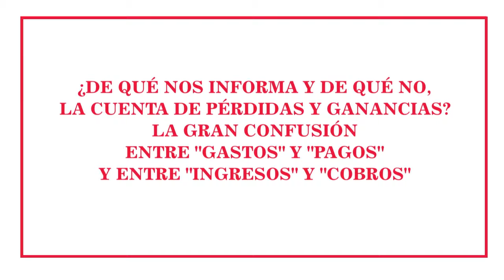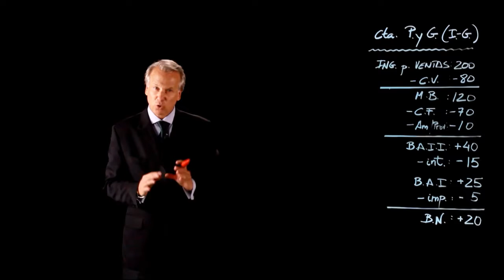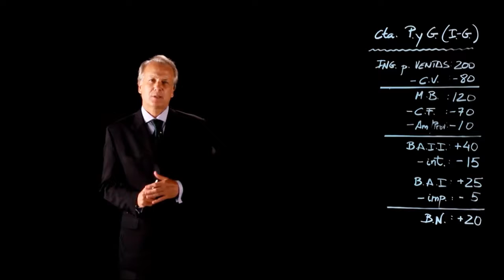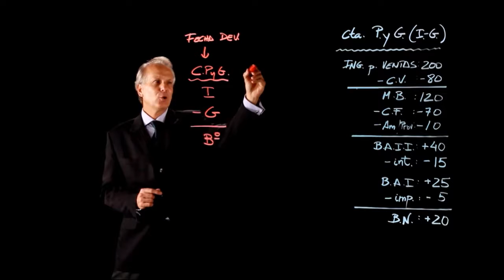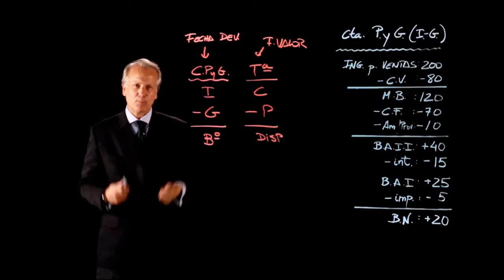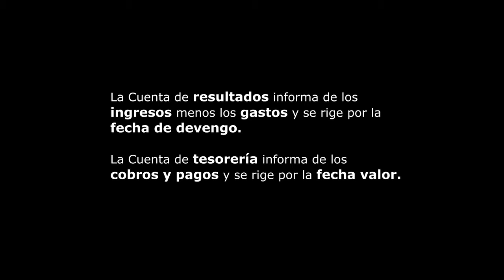7. La cuenta de pérdidas y ganancias Finanzas para no financieros